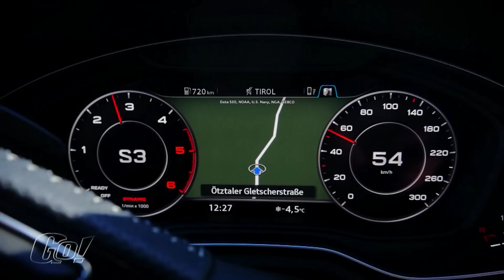S wie Schnee | Audi A4 Avant | der Test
Wenn man keinen quattro möchte, dann kann man bei Audi natürlich auch zu einem frontgetriebenen Modell greifen. Wir haben uns für einen Audi A4 Avant  in S-Line Ausstattung entschieden. Das bedeutet, dass man sich über einen dynamischeren Auftritt freuen darf.  Bei unserem Test- wagen begeistert uns die Motor/Getriebe Kombination. Der 2 Liter TDI 4 Zylinder leistet saftige 190 PS und die nahezu unmerklich schaltende 7 Gang S tronic unterstützt dabei perfekt.